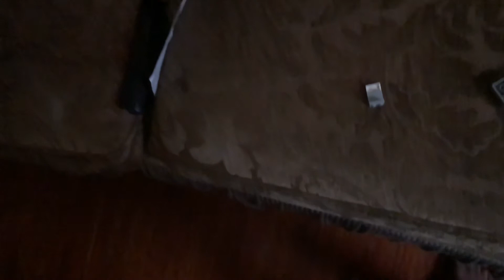Smashing the LEGO Nintendo switch